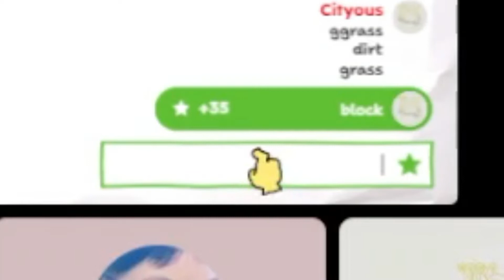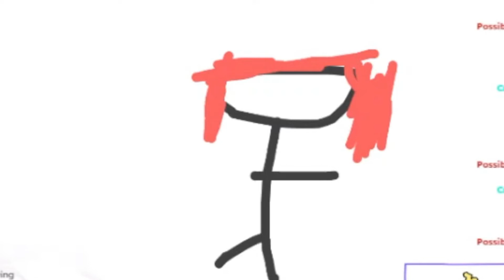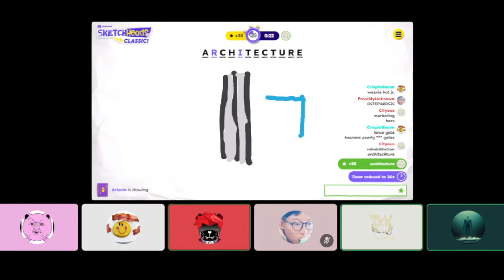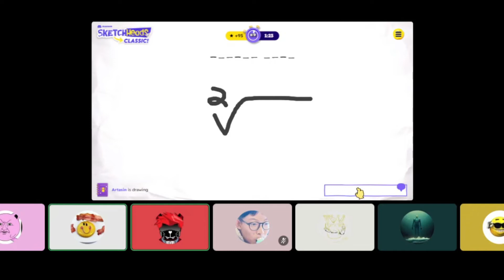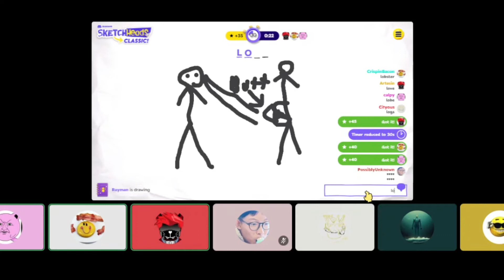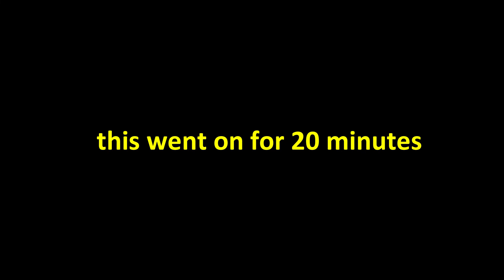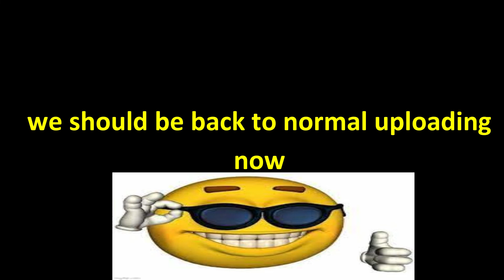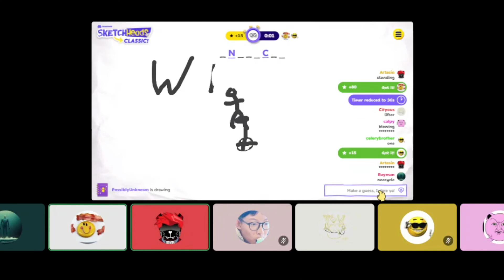Discord Sketch Heads is HILARIOUS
Today, we get our discord server to play a game called Sketch Heads, a game where someone gets to draw, and others get to guess what they're drawing. We end up drawing some messed up stuff, and it was hilarious.